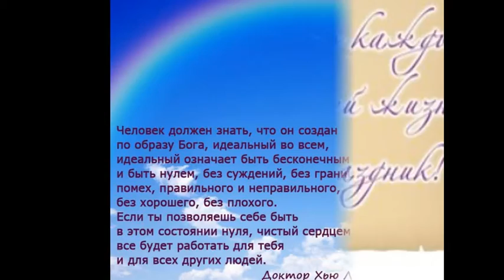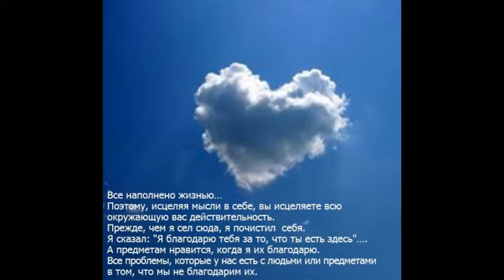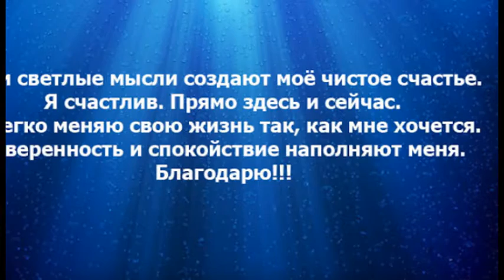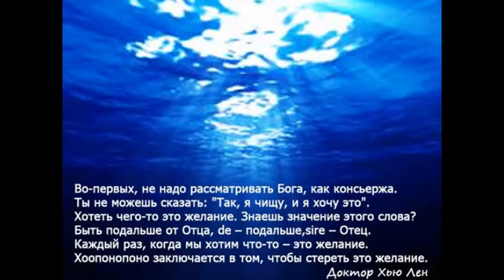Аффирмации на поднятие своей самооценки.